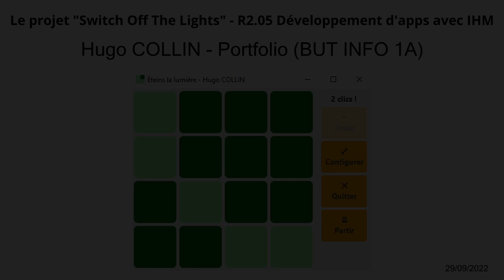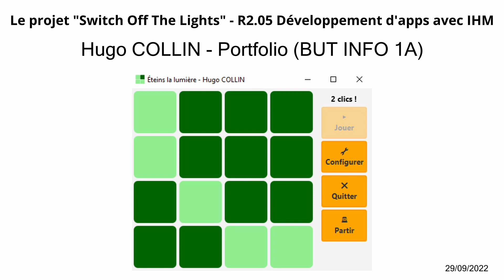Projet "Switch Off The Lights" - R2.05 Développement d'applications avec IHM - BUT Informatique 1A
Il s'agissait ici de créer, en JavaFX et en suivant l'approche MVC (Model-View-Controller) un jeu de type "Switch light puzzle" comportant notamment la possibilité d'abandonner la partie, de définir un schéma personnalisé à résoudre, une fonction générant un schéma aléatoire, et une animation de fin.